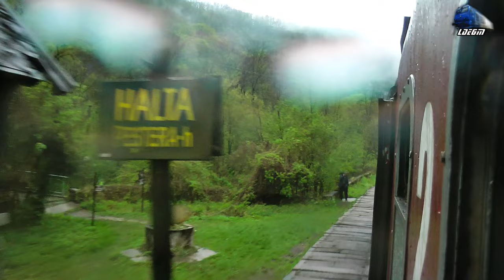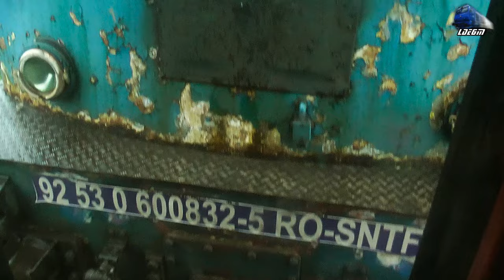Fluieroasa 60-0832-5 Whistle Loko & R3075 in Muntii Apuseni Mountains [Rain Edition] - 19 April 2017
1:IR15724 - Oradea - Cluj Napoca - Automotor Duewag VT628 DMU 628 654 IRC
2:In R3075 - Cluj Napoca - Oradea - 060-DA/LDE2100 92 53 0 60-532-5 RO-SNTFC Suncuius-Vadu Crisului
3:IR1742 - Satu Mare - Bucuresti Nord - Jimmy 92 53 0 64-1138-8 RO-SNTFC
4:In R3075 - Cluj Napoca - Oradea - 060-DA/LDE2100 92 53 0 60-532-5 RO-SNTFC Vadu Crisului-Alesd
5:R3646 - Oradea - Cluj Napoca - Automotor Sageata-Albastra Desiro VT642 DMU RO-SNTFC

19 April 2017